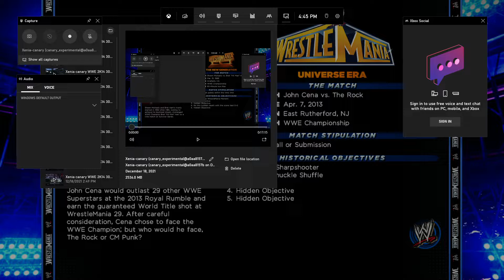Xenia canary WWE 2K14 30 Years Of WrestleMania Part 46 finale